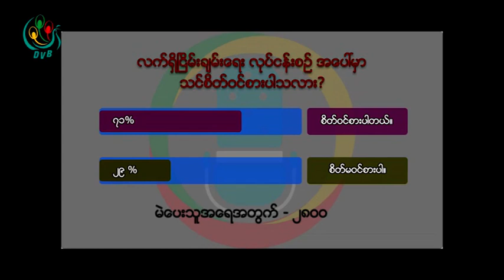DVB Debate:"ၿငိမ္းခ်မ္းေရးျဖစ္စဥ္မွာ ျပည္သူေတြဘယ္လိုပါဝင္နိုင္မလဲ?" (Part A)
"ၿငိမ္းခ်မ္းေရးျဖစ္စဥ္မွာ ျပည္သူေတြဘယ္လိုပါဝင္နိုင္မလဲ?" ေခါင္းစဥ္ျဖင့္ေဆြးေႏြးခဲ့တဲ့ ဒီဗြီဘီ ဒီဘိတ္ (ပထမပိုင္း)